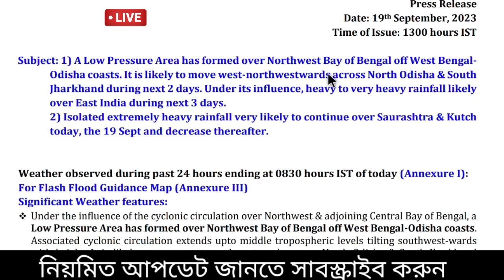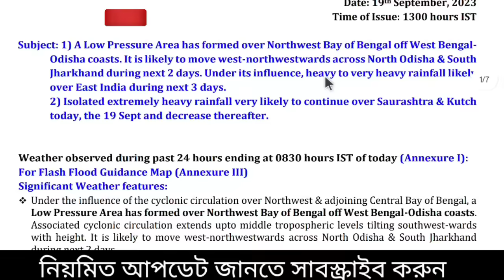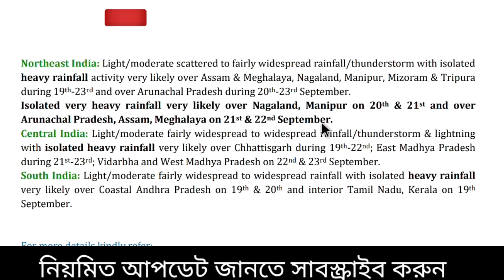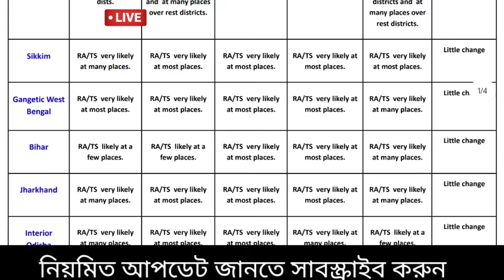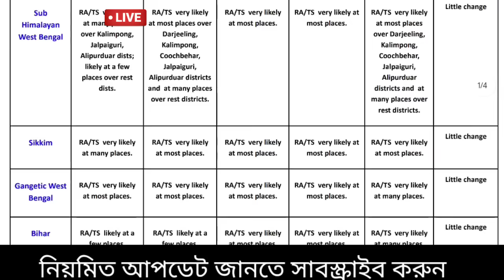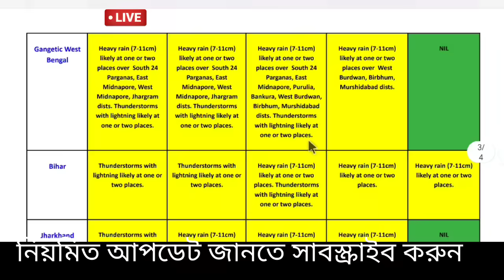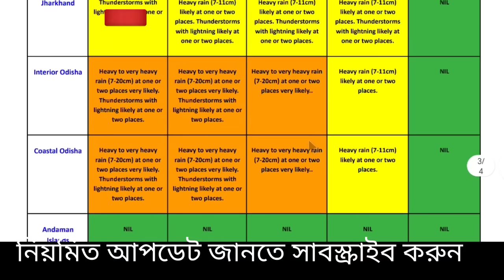🔴Live: আজ বৃষ্টি, বাংলায় নিম্নচাপ আসছে, ঝড় বৃষ্টি, ভারী বৃষ্টি দক্ষিণবঙ্গ বাংলাদেশে, Weather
স্বাগতম বন্ধু,

🔴Live: এই সপ্তাহের গুরুত্তপূর্ণ আবহাওয়ার আপডেট  মৌসুমী অক্ষ রেখা এখন হিমালয়ের পাদদেশের কাছে অবস্থান করেছে, বর্তমান নিম্নচাপ মধ্য প্রদেশ সংলগ্ন এলাকায় সরে গেছে যদিও আজ কিছু বিক্ষিপ্ত বৃষ্টি  হতে পারে দক্ষিণবঙ্গের জেলায় কিছু জেলায় , সাগরে নতুন ঘূর্ণাবর্ত তৈরি হবে ও আরো একটু নিম্নচাপ হতে পারে কিন্তু ভয়ানক বড় কোন সতর্কতা দেয়নি আলিপুর আবহাওয়া দপ্তর তবে হলুদ সতর্কতা জারী করেছে। Bengal new update, Weather today

🔴👉  আবহাওয়া একটু নরম থাকবে বিভিন্ন জেলায় বাংলার বিশেষ করে উত্তরবঙ্গের জেলাগুলিতে, থে দক্ষিণবঙ্গে পুরুলিয়া বাঁকুড়া পশ্চিম বর্ধমান ঝাড়গ্রাম পশ্চিম মেদিনীপুর তুলনা মূলক অনেকটাই কম তাপমাত্রা জনিত গরম থাকলেও অস্বস্তি বজায় থাকবে , একই রকম থাকবে পূর্ব বর্ধমান বীরভূম নদীয়া হুগলী কলকাতা হাওড়া উত্তর ২৪ পরগনা দক্ষিণ ২৪ পরগনা পূর্ব মেদিনীপুর জেলার বেশিরভাগ এলাকায়, কোথাও একটু বেশি গুমোট গরম, রোজ দেখুন ও জানুন ajker abohar khabar.

🔴👉 এদিকে বঙ্গোপসাগর থেকে  দক্ষিনা বায়ু এখনও  জলীয়বাষ্প প্রবেশ করাচ্ছে বাংলার ওপর দিয়ে মূলত উত্তর পশ্চিমে, এরফলে (যদিও অনুমান) সম্ভবত বিহার ঝাড়খণ্ড উড়িষ্যা বা পশ্চিম বাংলার কোনো কোনো এলাকায় বিক্ষিপ্ত  বজ্রবিদ্যুৎ সহ বৃষ্টি এছাড়া কিছু এলাকায় মাঝারী ও ভারী বৃষ্টি হতে পারে,  তবে বিক্ষিপ্ত বৃষ্টি হবার সম্ভাবনা তৈরি হয়েছে মূলত দক্ষিণ বাংলার কিছু জেলায়, তাই তাপমাত্রার গরম  কম থাকবে দুই বাংলায় তবে আদ্রতার অস্বস্তি বজায় থাকবে, মেঘ উঠলে বজ্র বিদ্যুৎ বৃষ্টি হতে পারে কিছু সময়ের, তবুও দেখুন আজ দুই বাংলার কোন কোন জায়গায় বৃষ্টি হতে পারে(যদি থাকে),  বর্ষা এবছর কেমন চলতে পারে, বর্ষা ইতিমধ্যে শুরু হয়েছে ২০২৩ এ, চাষী ও জেলেদের জন্য কবে থেকে কোথায় সতর্কতা, আজকের আবহাওয়া ও আগামী কয়েকদিন কেমন যাবে, কবে কখন আকাশ পরিষ্কার থাকবে বাংলায় জেনে নিতে পারেন এই ভিডিও থেকে।

NB: আপডেট এখনও পরিবর্তন হতে পারে, এটি কোনো ফাইনাল আপডেট নয়, এটি আজ ১৯ ই সেপ্টেম্বর মঙ্গলবার ২০২৩ ECMWF মডেল অনুযায়ী একটি সম্ভাবনা, আপনাদের অবগত ও সতর্ক (যদি কিছু থাকে)  জন্য একটি প্রচেষ্টা মাত্র। আরো আপডেট আসবে সেগুলো নিয়মিত জেনে যাবেন। আর শেয়ার করে সতর্ক করুন যদি উপযুক্ত মনে করেন। আপডেট ভাল লাগলে একটি লাইক করে অনুপ্রাণিত করবেন।